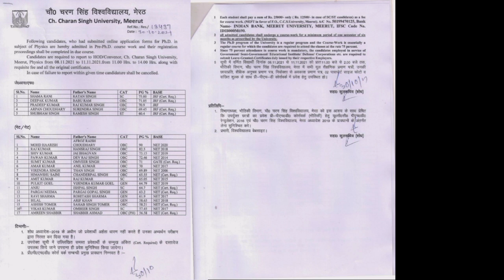special back datesheet new* 🌟 YT Shabana -insight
ccsu updates
exam update
back exam ccsu
susbcribe shabana insight
ccsu meerut